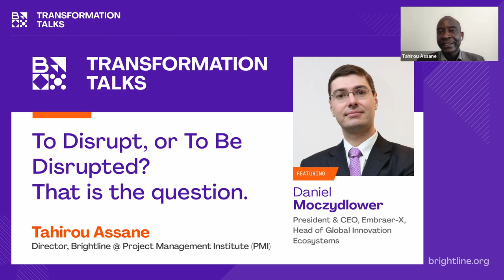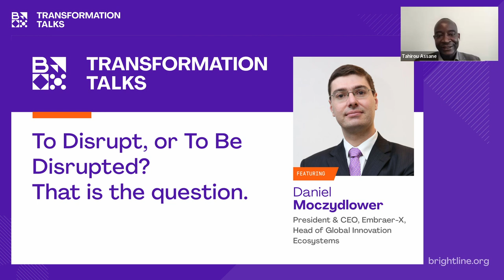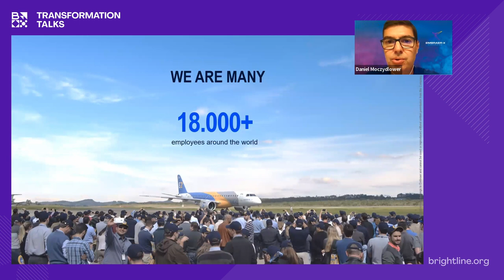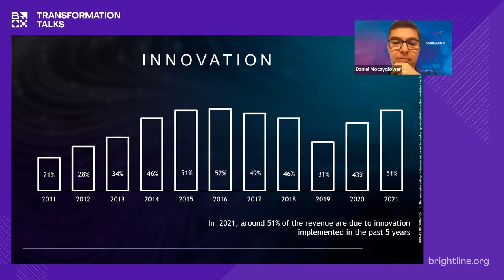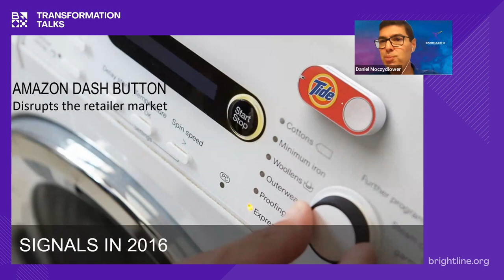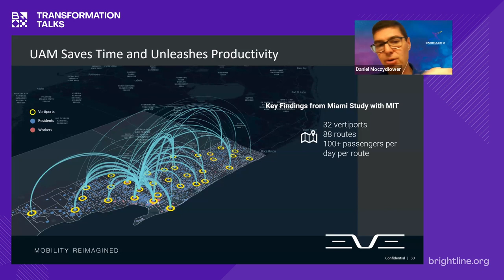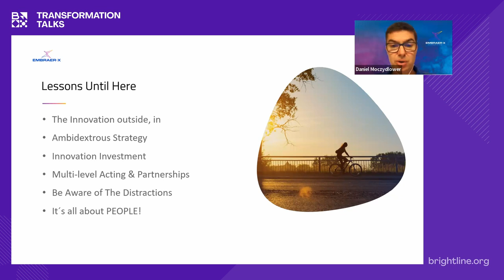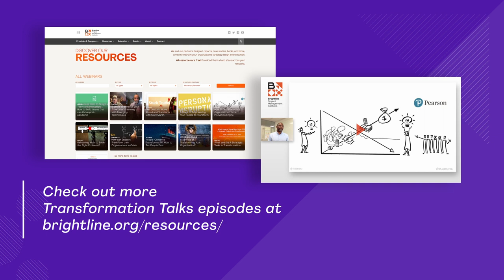To Disrupt, or To Be Disrupted? That is the question. – with Daniel Moczydlower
Whether we like it or not, the only constant is change. Companies must decide whether to disrupt or be disrupted in today's VUCA (volatile, uncertain, complex, and ambiguous) environment.

In this Brightline's Transformation Talk, Daniel Moczydlower, President & CEO of Embraer-X,  share with us Embraer-X's story and how they are crafting extraordinary futures, exercising the ambidextrous thinking at Embraer: because, ultimately, the choice to disrupt or be disrupted is a strategic one, and it requires leaders to think creatively and courageously about the future.